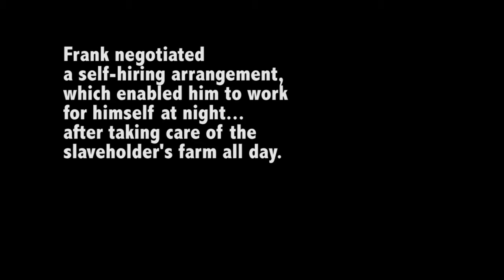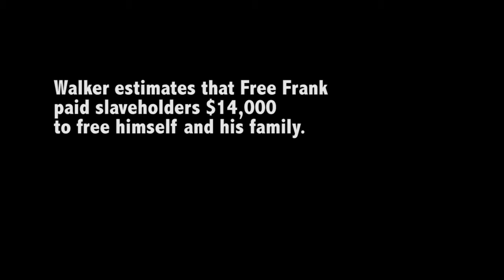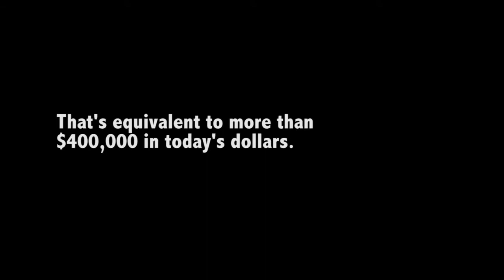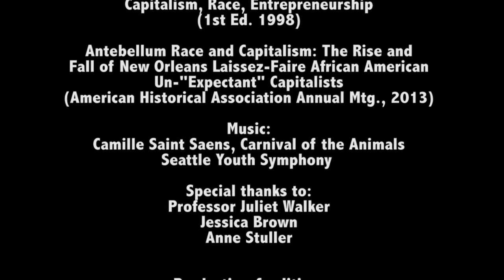Entrepreneur and pioneer Free Frank I Oregon Law Lab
Witness the incredible story of entrepreneur Free Frank, who amassed the equivalent of $400,000 (in today's dollars) to free himself and his family from slavery.  As told by one of his descendants, University of Texas History Professor Juliet E.K. Walker.

Based on Prof. Walker's landmark book, Free Frank: A Black Pioneer on the Antebellum Frontier, More pictures of the New Philadelphia, the town Free Frank founded, are available at the Smithsonian's

Featuring Oregon Law students Anne Stuller and Jessica Brown.